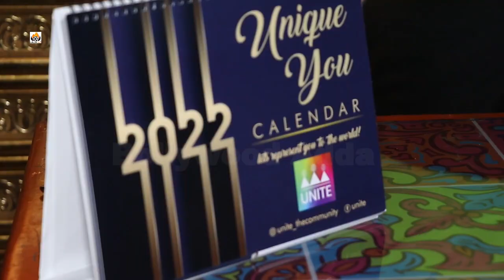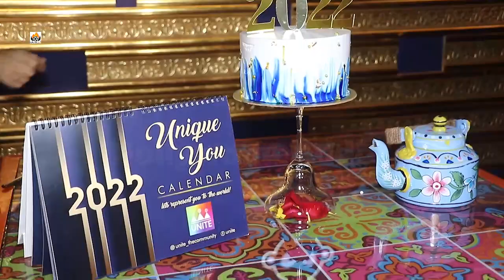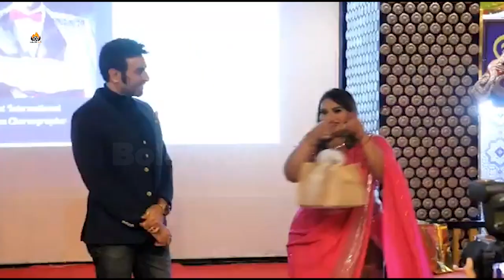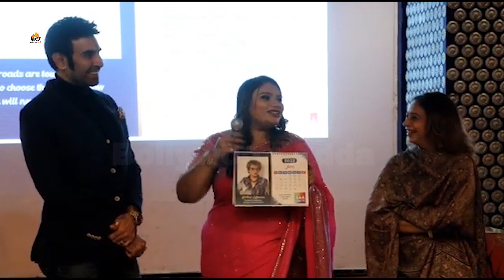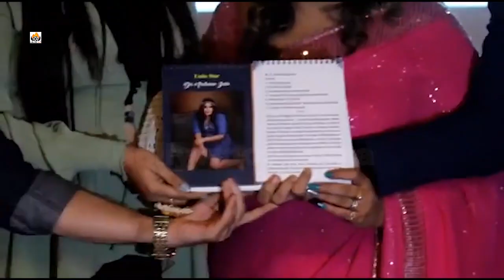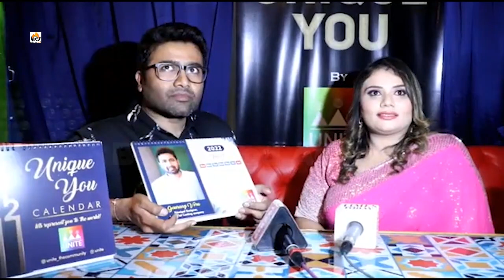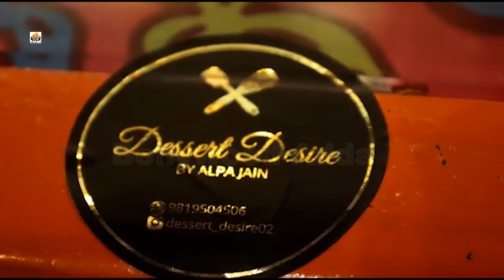Unique You 2022 Calendar Launched By Unite Community